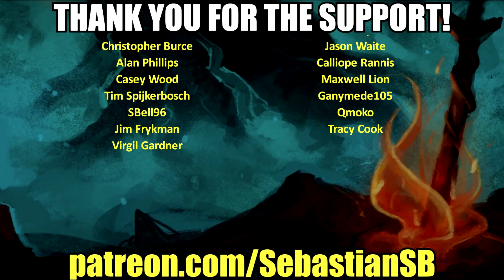Let's Play ELEX Part 93 - Lucky Sam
Game Description:

ELEX is a handcrafted action role-playing experience from the award-winning creators of the Gothic series, set in a brand new post-apocalyptic Science Fantasy universe that puts players into a huge seamless game world full of original characters, mutated creatures, deep moral choices and powerful action.

In ELEX, you join the war over a powerful resource that gives people great magic-like powers, but turns them into indifferent cold creatures. You decide if emotions and humaneness or cold synthetic logic will rule the world of Magalan.

Features:

Completely seamless Open World experience without borders and loading zones for the ultimate exploration experience

Vertical Exploration: Use the jetpack to reach any place in the game world

Simulated game world where everything reacts to the players actions and provides for an authentic atmosphere

Highly interconnected quest system that support true player choices

Tactical and challenging combat system for close and ranged combat

Universe set in a post apocalyptic science fantasy universe that combines the most interesting aspects of all genres